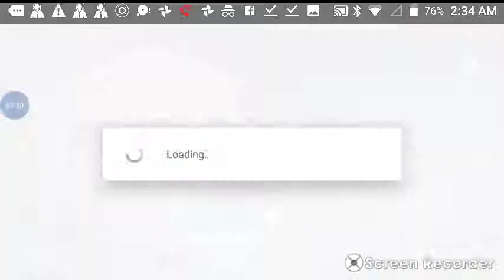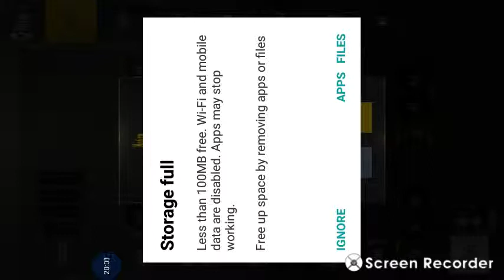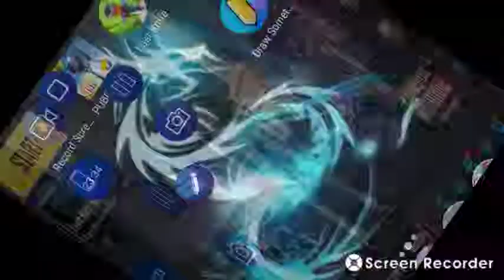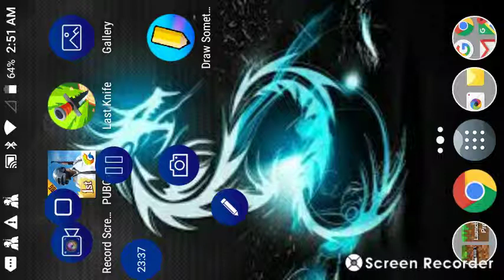Pub g laggy gameplay footage